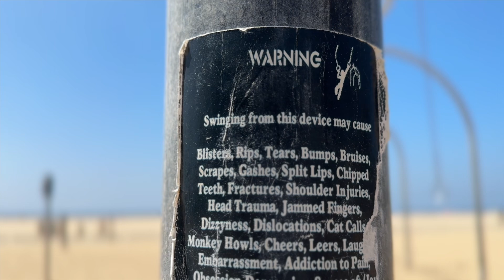When we can’t be Wingin’, we’re Swingin’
Quick Rings session & workout with my nephew while in the City of Lost Angels